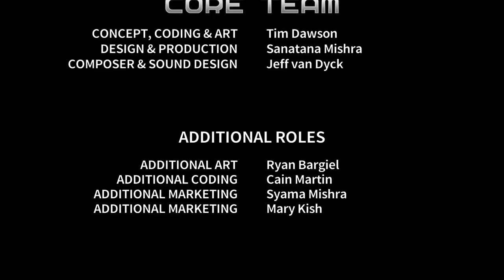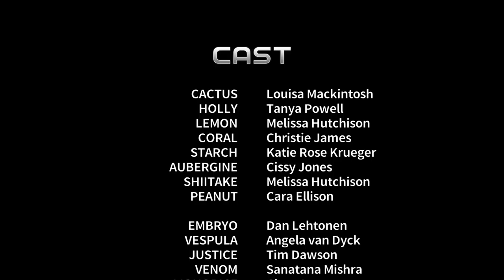Assault Android Cactus - Part 5 Zone 5 Nerve Centre FINAL 60FPS PC HD Gameplay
Enjoy the action from this fantastic twin-stick shooter known as Assault Android Cactus